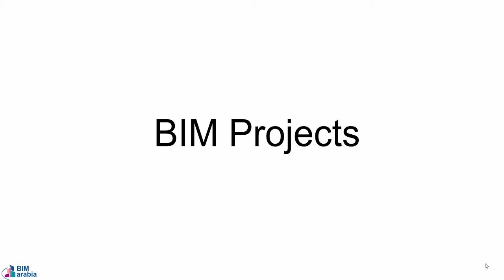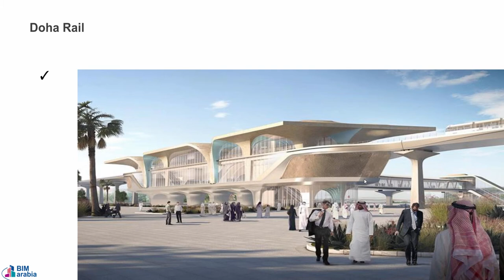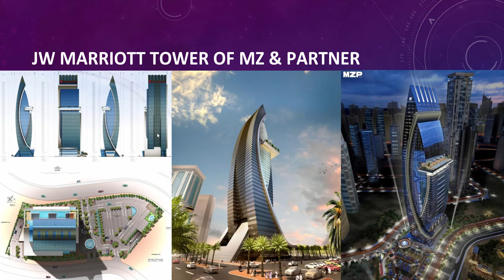01 BIM Projects